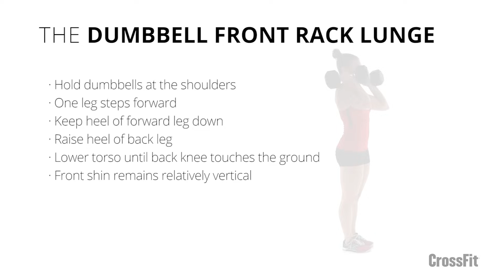The Dumbbell Front Rack Lunge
CrossFit Seminar Staff member Julie Foucher demonstrates the dumbbell front rack lunge.